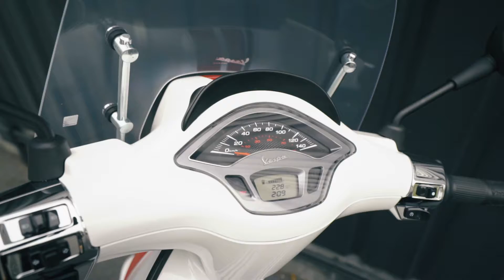Vespa Racing Sixtys